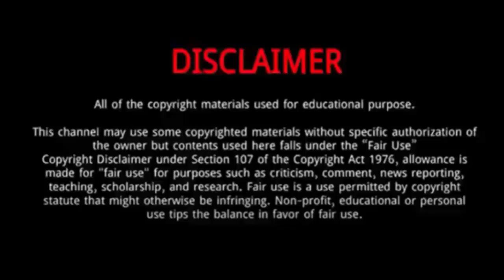Wojciech Nowicki || 10 Things You Didn't Know About Wojciech Nowicki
Wojciech Nowicki (Tokyo Olympics gold medal Winner 2021) | 10 Things To Know About Wojciech Nowicki

Wojciech Nowicki is a Polish hammer thrower.
He was Born on February 22, 1989 in Białystok, Poland.
He won the gold medal at the 2021 Summer Olympics.
Nowicki produced a stunning display of consistent throwing to win the men's Olympic hammer gold
His personal best in the event is 82.52 metres set in 2021 at the Olympic Games in Tokyo.
Nowicki wins men’s hammer gold as Henriksen takes silver; bronze for Fajdek.